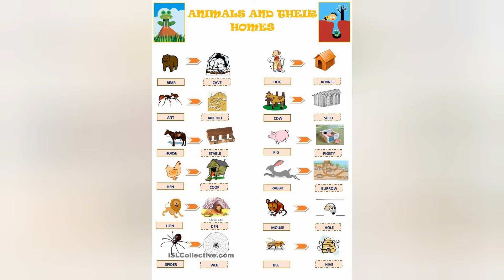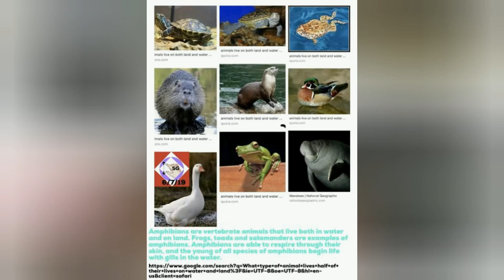Homes of animals class 3rd science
Video by jaswinder Kaur